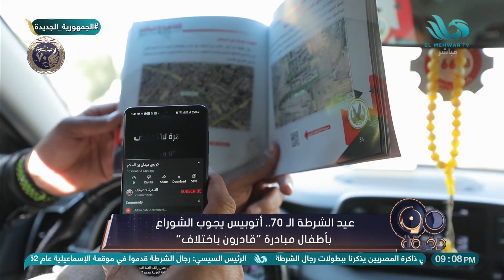عيد الشرطة الـ 70.رجال الشرطة يوزعون الورود للمواطنين وأتوبيس يجوب الشوارع مع أبطال "قادرون باختلاف"